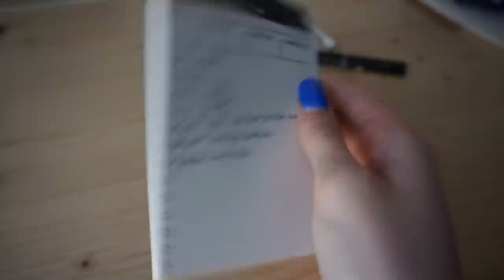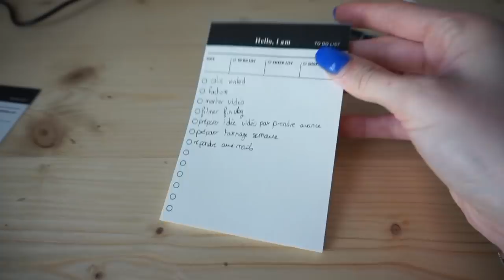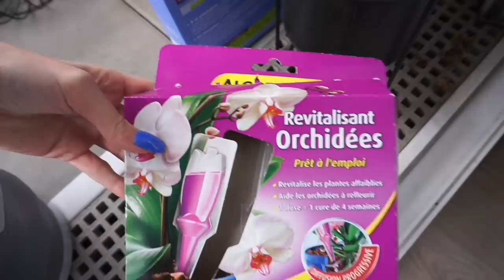VLOG : Nouvel aménagement, skincare en couple, unboxing / PRODUCTIVE DAY 🎓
Voici un nouveau vloooooog !

Vidéo en collaboration avec My Muesli, 100% bio et vegan.

En passant par ce lien vous aurez dès 25€ le muesli "Caramel Fudge Framboise" offert jusqu'au 9 mai.
Vous pouvez aussi participer à leur programme de reforestation :
Dès 35€ d’achat,  muesli "Caramel Fudge Framboise" offert + 1 arbre 🌳 planté.
Dès 50€ d’achat,  muesli "Caramel Fudge Framboise" offert + 2 arbres 🌳🌳 plantés.

♡  Produits présentés :
⦁ Poubelle Brabantia
⦁ Masque lava organic
⦁ Masque avril hydratant
⦁ Lait polaar
⦁ Cica baum (coup de coeur)
⦁ Kit ole henriksen
⦁ Bandeau panda
⦁ Serum pour pore et point noir
⦁ Serum cicatrice : ⦁ Cica serum
⦁ Serum pour cuir chevelu

♡ Les Codes Promos :
⦁ SHEIN : PANDHAPPYTQ2
⦁ YESSTYLE passez par ce lien et entrer le code de parrainage PANDHAPPY pour avoir une remise sur votre commande !

♡  Sites de Cashback :
5€ dans ta cagnotte si tu t'inscris avec ce lien

00:00 intro
00:10 nouvel aménagement
07:48 unboxing
14:30 soin en couple
18:58 jour 2